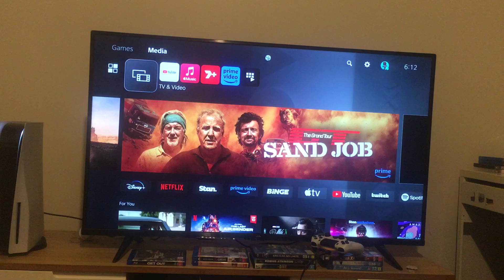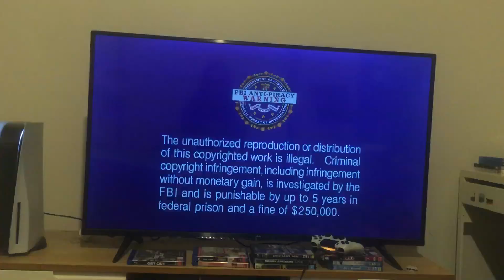Opening to The Fugitive (2006) Australian Blu-Ray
I know L.J. Network’s done the opening to this movie on VHS, but now it’s my turn to do it on Blu-Ray.

A murdered wife. A one-armed man. An obsessed detective. The chase begins. Here’s the order:
1: FBI anti-piracy warning
2: Warner Home Video logo
3: Warner Bros Pictures logo
That’s all.

The Fugitive is distributed by Warner Bros Pictures.